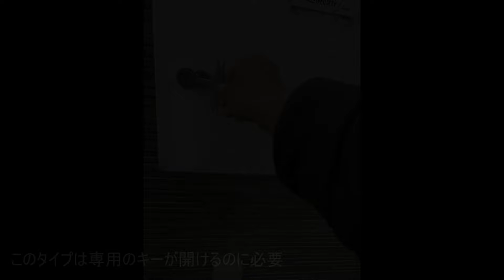ダイキン（ドレンアップキット付）エアコンの水漏れ確認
全分解の動画があまりなくて中途半端で終わってる分解動画でもある。